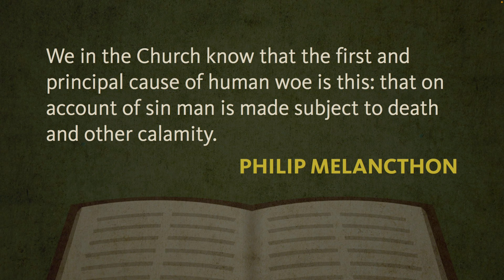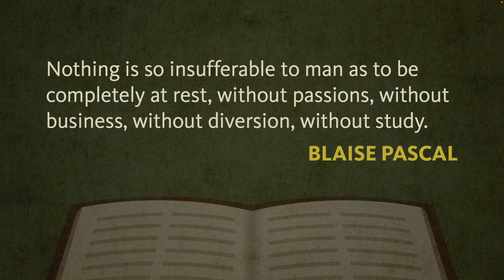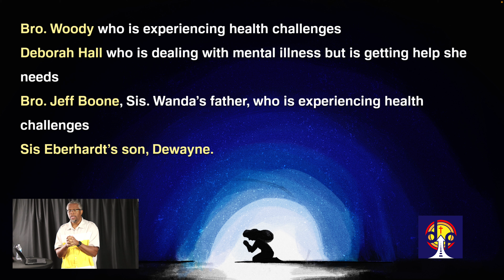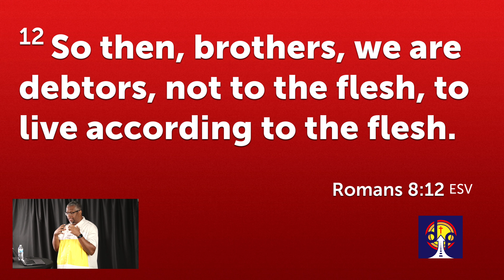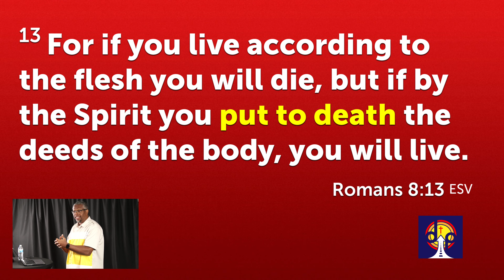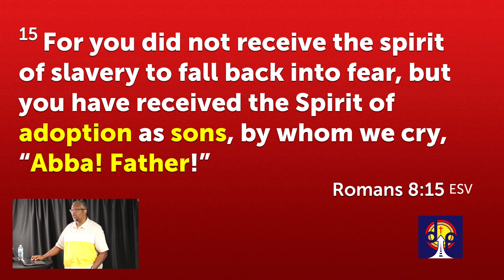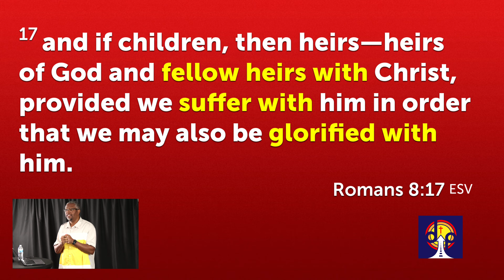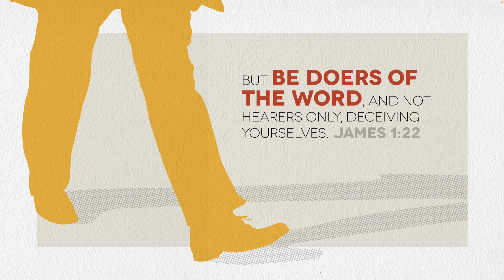DPCC Sunday Morning Worship Repost from August 6, 2023 @ 10:00am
This is a repost of our August 6, Sunday Morning worship.